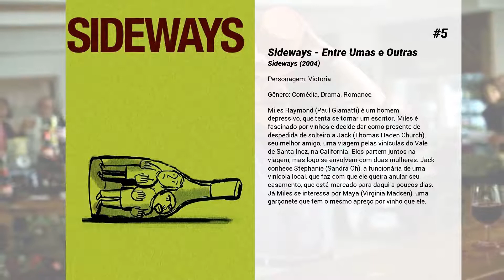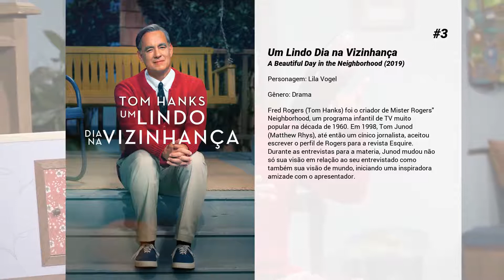Os melhores filmes de Jessica Hecht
Lista de Os melhores filmes de Jessica Hecht

15. A Sétima Alma
Numa pequena cidade existe a lenda de que um assassino serial jurou na noite de sua morte que voltaria para matar as sete crianças que nasceram naquele dia. Passados 16 anos, pessoas começam a sumir e um dos principais suspeitos também nasceu na fatídica data. Seu nome é Adam "Bug" Heller (Max Thieriot), ele sofre de terríveis pesadelos sobre crimes, não sabe se pode ajudar seus amigos ou se tem um "trabalho" para continuar.

14. Adorável professora
Linda Sinclair (Julianne Moore) é uma professora de inglês solteira, que tem 40 anos e vive na pequena cidade de Kingston. Ela leva uma vida tranquila até reencontrar um antigo aluno, Jason Sherwood (Michael Angarano), que acaba de retornar à cidade. Jason tem o sonho de se tornar um grande autor teatral, mas está prestes a abandoná-lo devido à pressão de seu pai, Tom (Greg Kinnear), para que procure um emprego que possa sustentá-lo. Para ajudá-lo, Linda resolve encenar a peça escrita por Jason na escola em que trabalha, tendo como diretor o professor Carl Kapinas (Nathan Lane). Só que a situação faz com que ela deixe sua zona de conforto, especialmente quando percebe que sente algo mais por Jason.

13. Os Esquecidos
Telly Paretta é uma mãe que luta para lidar com a perda de seu filho de 8 anos de idade. Ela fica atordoada quando seu psiquiatra revela que ela criou oito anos de memórias sobre um filho que ela nunca teve. Porém, quando ela conhece um homem que teve uma experiência semelhante, Telly embarca em uma busca para provar a existência de seu filho e sua sanidade.

12. Anestesia
Walter Zarrow (Sam Waterston) é um amado professor de filosofia. Após seu filho revelar uma temível notícia, ele decide que é hora de aposentar-se e passar mais tempo com sua esposa. O que ele não sabe, é que sua aposentadoria afetará diversas pessoas ao seu redor: uma estudante problemática, um marido infiel e um homem lutando contra o vício das drogas.

11. J. Edgar
Drama biográfico sobre a vida pública e privada de J. Edgar Hoover, o controverso diretor e principal nome à frente da mais famosa agência de inteligência do mundo, o FBI, que foi oficialmente fundada em 1935, tornando-se uma eficiente ferramenta de combate ao crime. J. Edgar Hoover ocupou o cargo durante a gestão de oito presidentes americanos e foi o diretor da agência até sua morte, em 1972, aos 77 anos de idade. Hoover foi ao mesmo tempo temido e admirado, odiado e reverenciado; ficou conhecido por causa de seus critérios sempre discutíveis para perseguir ativistas políticos, congressistas e líderes do movimento negro, e ainda impôs seus métodos ilegais para criar arquivos secretos de líderes adversários. Consta na biografia de Hoover, também, sua suposta homossexualidade.

10. The Sisterhood of Night

9. Eu, Meu Irmão e Nossa Namorada
Dan Burns (Steve Carell) é um pai viúvo de 3 garotas, que escreve uma coluna periódica em jornal onde compreende e resolve os problemas dos outros. Quando sai de férias com a família ele conhece Marie (Juliette Binoche), uma mulher inteligente e simpática por quem se apaixona. Só que, já na casa de praia e cercado por familiares, Dan descobre que Marie é a nova namorada de seu irmão mais novo, Mitch (Dane Cook), que diz estar profundamente apaixonado por ela.

8. Jogo de Poder
O diplomata Joseph Wilson (Sean Penn) escreveu um editorial para o jornal New York Times, no qual alega que a administração do presidente George W. Bush manipulou informações de relatórios sobre a existência de armas de destruição em massa no Iraque, de forma a justificar a invasão. Como retaliação Valerie Plame (Naomi Watts), esposa de Wilson e agente secreta da CIA, tem sua identidade revelada intencionalmente. É o início da luta de Wilson para que os responsáveis por este ato, um crime federal, sejam punidos. Ao mesmo tempo Valerie precisa se adaptar à nova realidade, afastada do trabalho e com a vida exposta pela imprensa.

7. A Passagem
Sam Foster (Ewan McGregor) é um psicólogo que trabalha numa prestigiosa universidade americana. Certo dia um de seus jovens pacientes o procura para dizer que planeja cometer suicídio em breve. À medida que Sam estuda o caso, o rapaz começa a fazer estranhas e terríveis profecias que se realizam. Aterrorizado, Sam tenta ajudar seu paciente e impedir o suicídio de todas as maneiras, mas acaba se envolvendo numa misteriosa jornada da alma.

6. O Reencontro
Em busca de inspiração, Monte Wildhorn (Morgan Freeman), um escritor em cadeiras de rodas, vai a uma cidade rural, onde faz amizade com a senhora O'Neil (Virginia Madsen), uma mãe solteira e seus três filhos, que o ajudam a reacender sua paixão pela escrita

5. Sideways -...